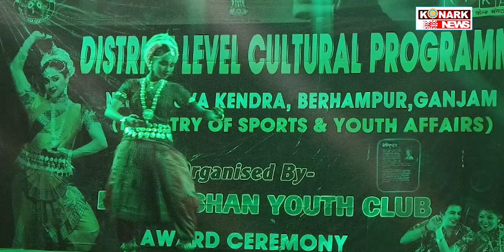କରୋନା କଟକଣାକୁ ଫୁ